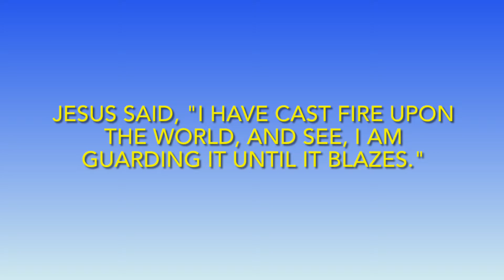Gospel of Thomas Saying 10 Loop Video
A video to contemplate the Gospel of Thomas Saying 10